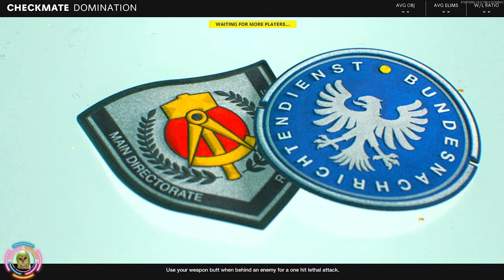The MP5 Is Fun! Call of Duty Black Ops Cold War RTC Ep 3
Still learning the maps and since im such a low level I dont have access to some of the better weapons. However the MP5 is just fine with me!